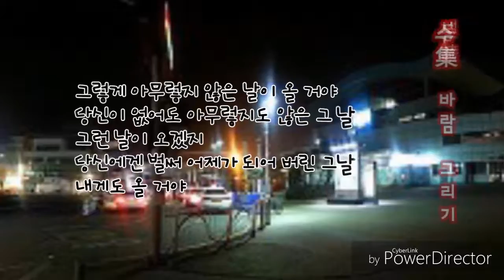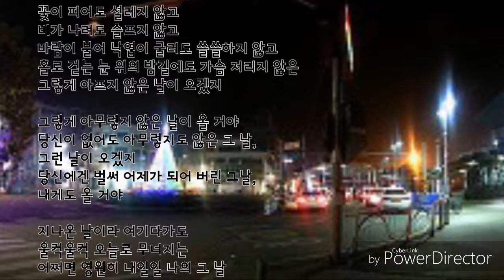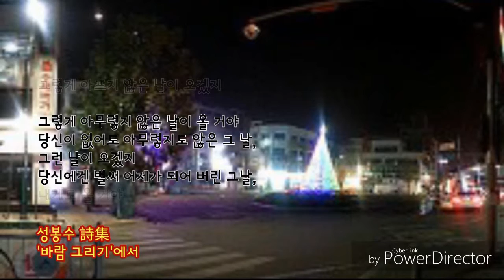*성봉수 시 '그런 날이 오겠지'와 *김성호의 '회상'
*성봉수 시집'바람 그리기'중 시, "그런 날이 오겠지"와 함께 듣는김성호의 '회상'

*성봉수 시인의 스토리 채널을 확인해 보세요.